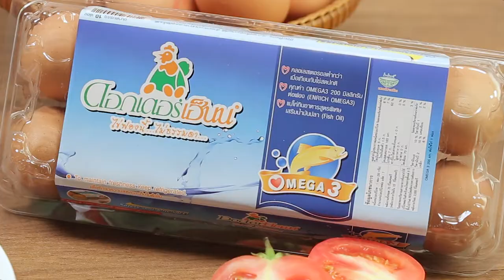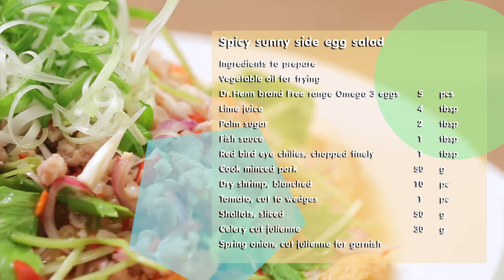ยำไข่ดาวรสแซ่บ ❤ แจกสูตรวิธีทำแบบง่ายๆ โดย "อ.ยิ่งศักดิ์" & Dr.Hen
ผลิตภัณฑ์ :ไข่ไก่สูตร Freerange OMEGA 3 ตราดอกเตอร์เฮ็นน์

ไข่ไก่สูตร Freerange OMEGA 3 ตราดอกเตอร์เฮ็นน์ 5 ฟอง
พริกขี้หนูแดงซอยละเอียด 1 ช้อนโต๊ะ
เนื้อหมูรวนสุก 50 กรัม
กุ้งแห้งลวก 10 ตัว
มะเขือเทศหั่นเป็นชิ้น 1 ผล
ขึ้นฉ่ายหั่นเป็นเส้น 30 กรัม
ต้นหอมหั่นเป็นเส้น สำหรับตกแต่ง

1. ใส่น้ำมันพืชลงในกระทะตั้งไฟจนร้อนใส่ ไข่ไก่สูตร Freerange OMEGA 3 ตราดอกเตอร์เฮ็นน์ ลงทอดทีละฟองทอดจนไข่สุก ตักขึ้นเตรียมไว้

2. ผสมน้ำมะนาว น้ำตาลปี๊บ น้ำปลา และพริกขี้หนูแดง คนผสมให้เข้ากันใส่เนื้อหมูรวน กุ้งแห้งลวก มะเขือเทศหั่นหอมแดงซอย และขึ้นฉ่ายหั่น คนผสมให้เข้ากัน

3. จัดไข่ดาวใส่ภาชนะสำหรับเสิร์ฟ ราดด้วยน้ำยำ ตกแต่งด้วยต้นหอมซอย พร้อมรับประทาน

Line @yingsakfood